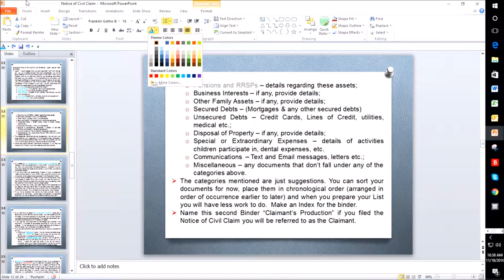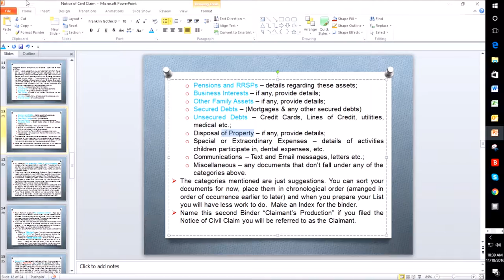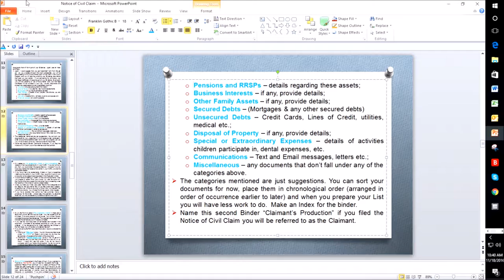Repeat an Action in a Document - Microsoft Platforms (Word, Powerpoint etc.)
A quick tutorial to show you how you can save time by using Quick Keys Ctrl and Y to repeat a task in your document.  You can only perform one task (i.e. change font size or color).  You have to first Select the Text you want to perform the task on, complete the task and then use the quick keys.